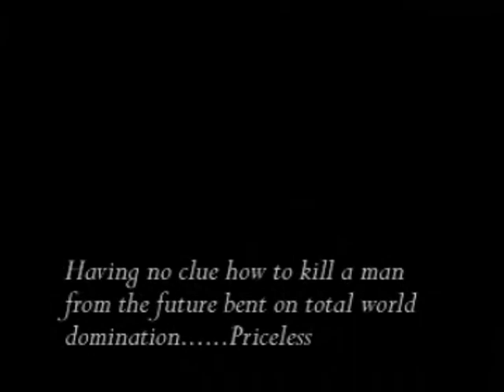Termin8r Trailer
The trailer for the highly anticipated movie Termin8r that was released in the Spring of 2004.